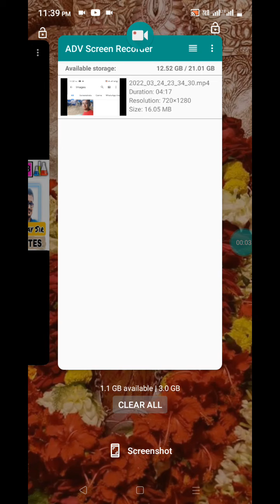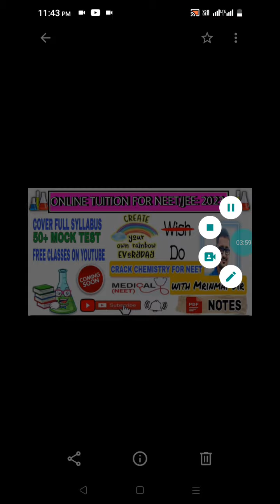UPCOMING PLAN FOR NEET AND JEE-2023......FREE ON THIS CHANNEL....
NEETANDJEE-2023